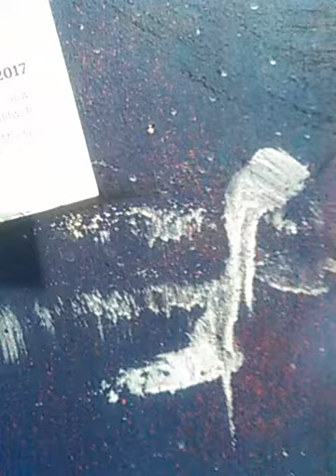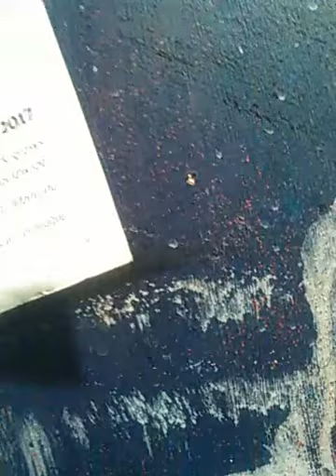Sometimes you have to to just let it burn itself out part 3🔮🔮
It need to be said